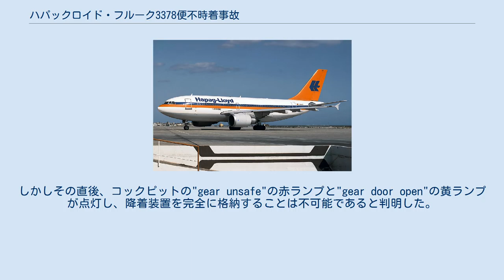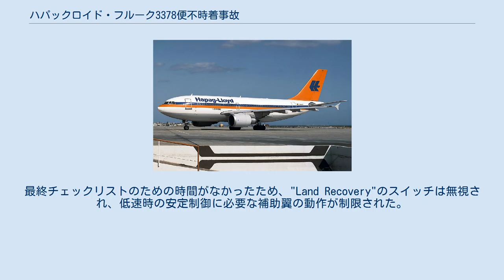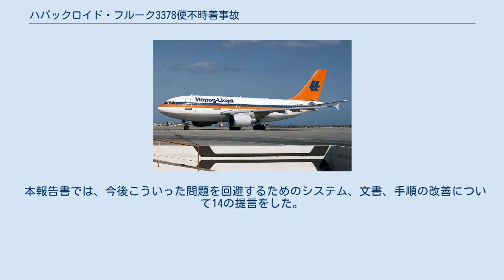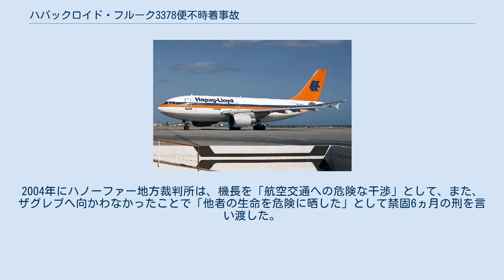ハパックロイド・フルーク3378便不時着事故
ハパックロイド・フルーク3378便不時着事故（ハパックロイド・フルーク3378びんふじちゃくじこ、英語：Hapag-Lloyd Flight 3378）とは、2000年7月12日にドイツの航空会社ハパックロイド・フルーク（2007年にTUIフライ・ドイッチュラントへ合併）のハニア発ハノーファー行き3378便が燃料切れのためウィーンへ不時着した航空事故である。
結果的に犠牲者は出なかったが機体は全損した。
 不具合によりハニア離陸後に降着装置の適切な引き込みができなかったため、念のため完全に展開したままハノーファーに向けて飛行した。
ウィーンへの航路変更を試みていた際に最終的に燃料切れとなり、滑走路のすぐ手前で不時着した。
 3378便の機長はWolfgang Arminger（56）であり、中央ヨーロッパ夏時間（CEST）10時59分にギリシャのクレタ島にあるハニア国際空港を離陸した。
しかしその直後、コックピットの"gear unsafe"の赤ランプと"gear door open"の黄ランプが点灯し、降着装置を完全に格納することは不可能であると判明した。
計4回にわたって格納を試みた後も、装置は完全に展開された状態のままだったが、全ライトは巡航速度のために格納扉を閉じた有効な状態を示した。
いずれにせよ着陸前に燃料を消費しなければならないので、3378便は目的地のドイツへ向けて飛行を続けた。
副操縦士はACARSやストックホルム無線局を通じた航空会社との代替的な通信手段の確立に1時間近く費やすことを余儀なくされ、技術協議のための短波無線局が利用できないことによって悪化した、より重いコックピットの作業負荷に対処しなければならなかった。
パイロットらは飛行管理装置（FMS）を用いて燃料消費量を予測し、ディスパッチャーと協議した機長はフライトを短縮して別のA310型機が乗客を最終目的地に送る準備ができているミュンヘン空港へ向かうことを決定した。
しかし機長は、展開したままの降着装置によって生じる余分な抗力をFMSが考慮するように設計されていないという事実を無視していた。
実際には、予想外に燃料が激減したことから明らかになったように、ミュンヘンは飛行可能圏内には入っていなかった。
CEST正午ごろには、このことがオーストリアのウィーン国際空港へダイバートするよう機長に決定させた。
 その後間もなく、3378便はギリシャ国内に残る最後のウェイポイントYNN（ウィーンまでの総距離の3分の1）へ飛行したが、副操縦士は既に燃料の半分を消費してしまったことを機長に報告した。
 12時34分、FMS予測によるウィーン到着時の燃料残量は1.9トンに低下した。
こうした状況下では、航空会社の規則は最も近く適当な空港（この場合は10分離れた距離にあるザグレブ国際空港）へ直ちにダイバートすることを定めている。
調査報告書は「パイロットが直ちにこの状況に対応したという形跡はなかった。」としている。
9分後にザグレブ管制との通信があったが、パイロットは滑走路への最も直接的なアクセスを要求しながら、ウィーンの方へ進んだ。
12時53分、パイロットはウィーン管制に対し、滑走路への直接アクセスができない場合は、より近いグラーツ空港への変更を希望すると通告した。
これを受けたウィーン管制は問い合わせて最終的に3378便の燃料不足を知ったが、機長は未だ通常の着陸を想定しており緊急事態を宣言しなかった。
燃料残量が1.9トンを下回ると、副操縦士は2度にわたって緊急事態宣言をするよう機長に促したが、機長はこの判断を見送った。
13時01分、自動的にACARSメッセージを生成する"LT-Fuel low level"の警告が1340kgの燃料残量を示した。
この時の3378便は、ザグレブの北東78km、グラーツの南東157km、目的地ウィーンからは243kmの位置にあった。
13時07分、機長が未だウィーンへの到着を予定していると主張する一方で、ようやく燃料不足による緊急事態を宣言した。
 この時点の機長はまだグラーツへのダイバートの可能性を議論していたが、3378便の地図集にはグラーツ空港の進入経路図が無いことに気付いた。
 13時12分、機長は3378便の苦境に対するF...